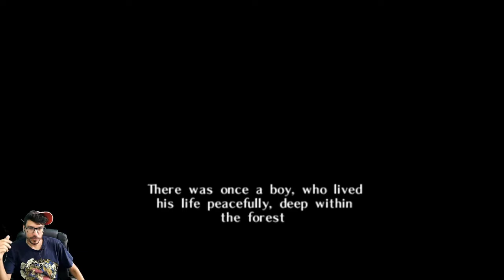The Legend of Zelda The Missing Link #01 De volta a Kokiri Forest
Esta mini-aventura se passa entre Ocarina of Time e Majora’s Mask. Segue-se Link em sua busca para encontrar Navi, sua companheira fada do primeiro jogo Zelda para N64.

Mas essa busca por um amigo desaparecido rapidamente se transforma em uma missão de resgate urgente. E se Link não encontrar Navi em breve, o mundo inteiro estará em risco.

Os criadores criaram novos ambientes, gráficos e música. Durante sua missão, você encontrará um novo item e a mecânica de jogo que o acompanha.